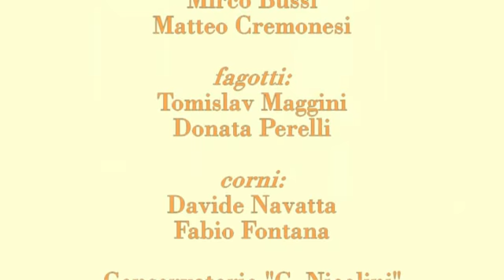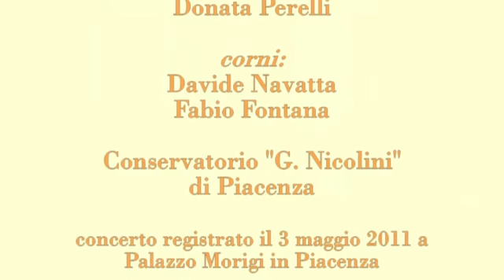GOUNOD Petite Symphonie 3/3 Scherzo - Finale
Petite Symphonie - 1885
III movimento: Scherzo. Allegro moderato
IV movimento: Finale. Allegretto
Ensemble di fiati del Conservatorio "G.Nicolini" di Piacenza
flauto: Federica Poletti
oboi: Fabio Rizzi - Guido Campana
clarinetti: Mirco Bussi - Matteo Cremonesi
corni: Davide Navatta - Fabio Fontana
fagotti: Tomislav Maggini - Donata Perelli

Registrazione effettuata presso il Collegio Morigi in Piacenza il 13 maggio 2011